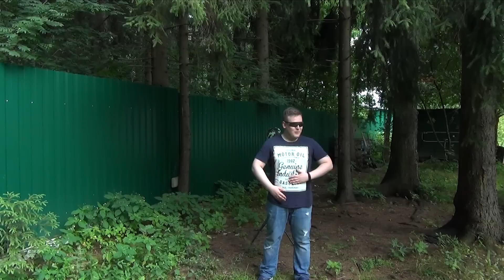НЕРФ Райвл Атлас Nerf Rival Atlas и Нёрф РАЙВЛ Аполло Nerf Rival Apollo - Обзор бластеров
НЕРФ Райвл Атлас Nerf Rival Atlas XVI-1200 и Нёрф РАЙВЛ Аполло Nerf Rival Apollo XV-700
Обзор нового бластера нерф райвл Атлас - дробовик от Nerf, стреляющий по две мягкие пули сразу!
Сравним его с самой недорогим пистолетом нерф из серии райвал Аполло